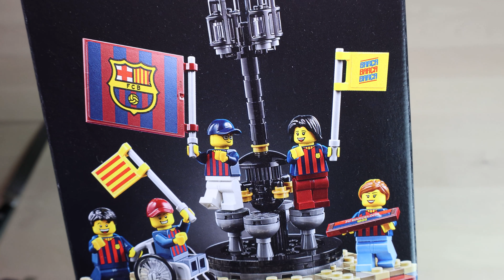Review: LEGO FC Barcelona Celebration (GWP Set 40485)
Fünf feiernde Barcelona-Fans und ein Brunnen. Die genauen Konditionen zu dem GWP kannte ich bei der Aufnahme leider noch nicht.

Vielen Dank an LEGO für das Vorab-Rezensionsexemplar.